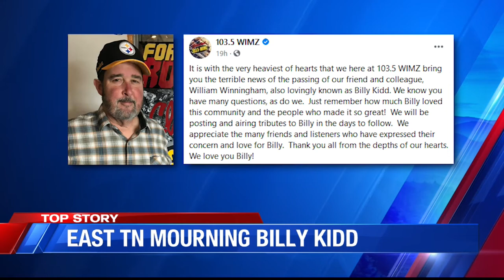East TN mourning Billy Kidd